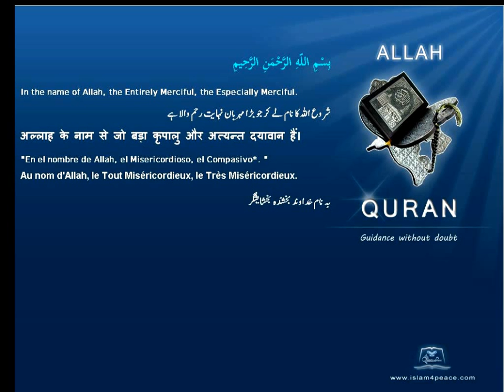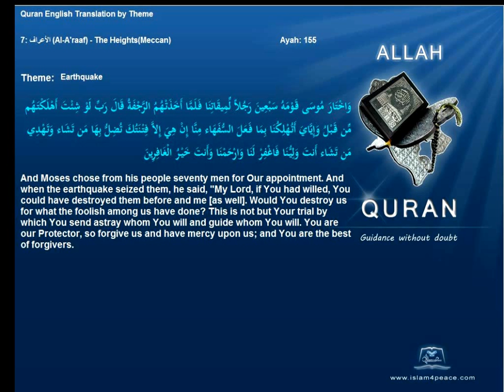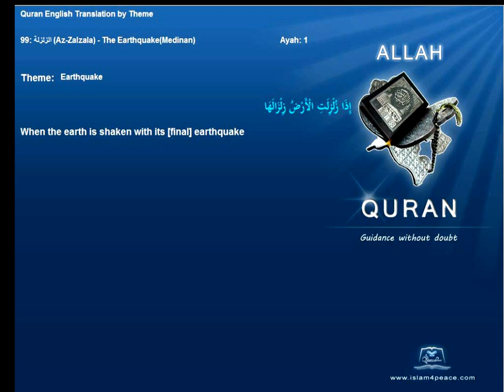Quran By Theme Topic Earthquake English Arabic Islam4Peace com VOL0812ENAR